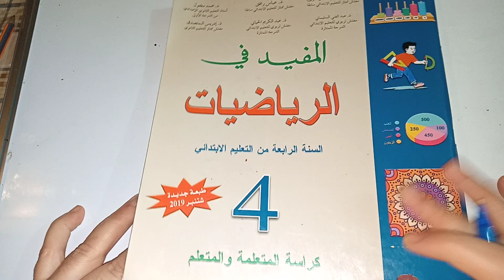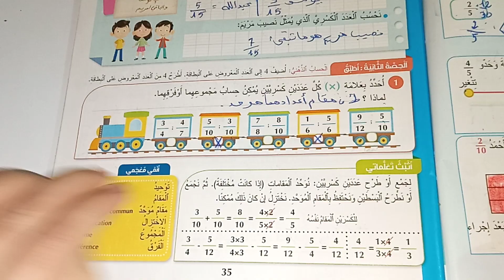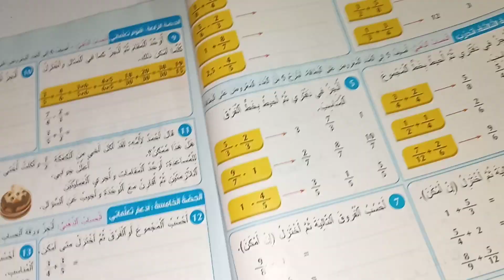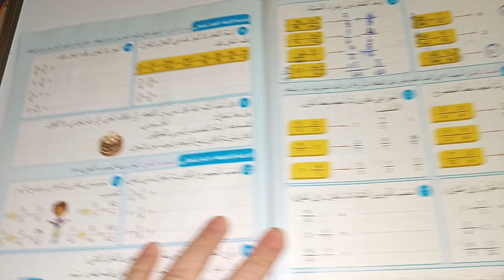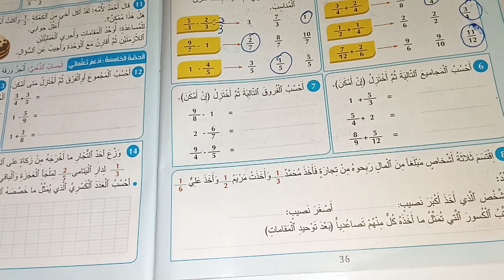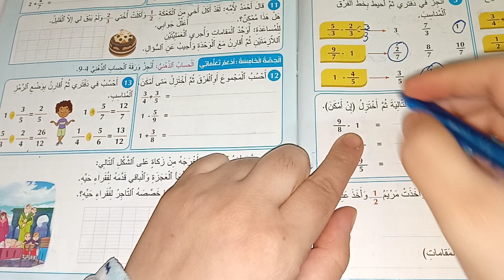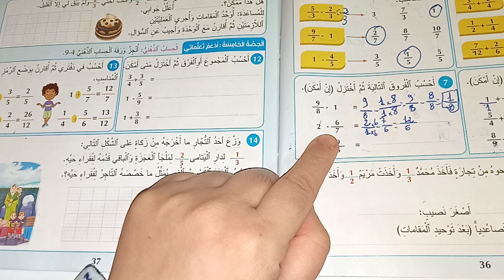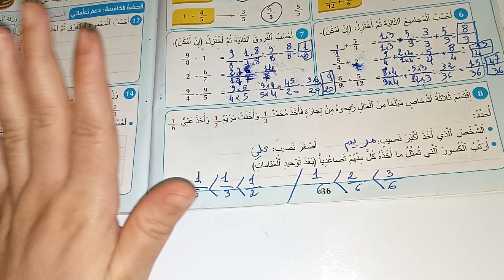المفيد في الرياضيات للسنة الرابعة ابتدائي صفحة35/36/جمع وطرح الأعداد الكسرية 1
حلول الصفحة35و36من كراسة المفيد في الرياضيات للسنة الرابعة ابتدائي